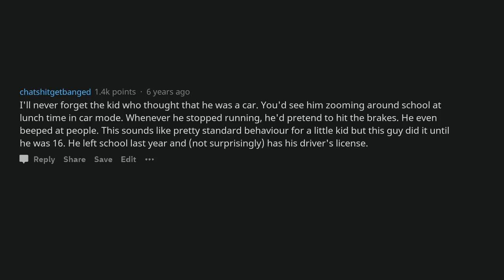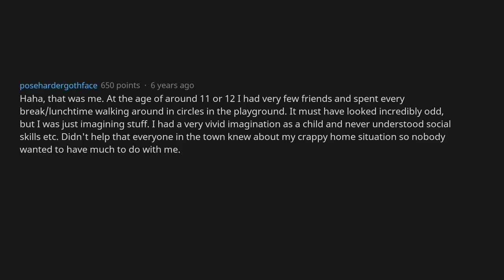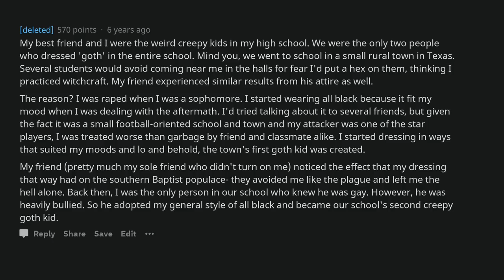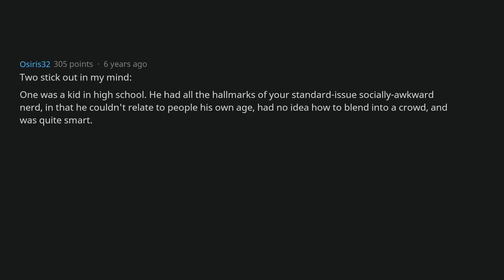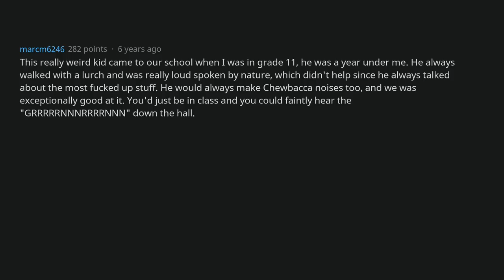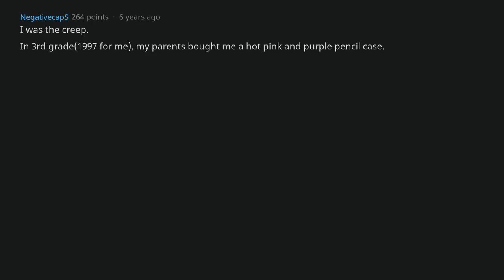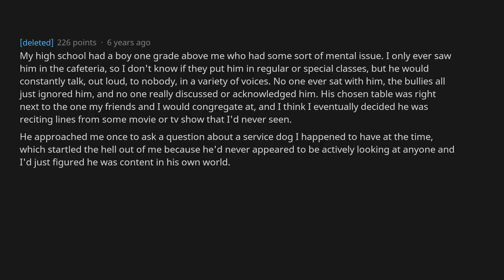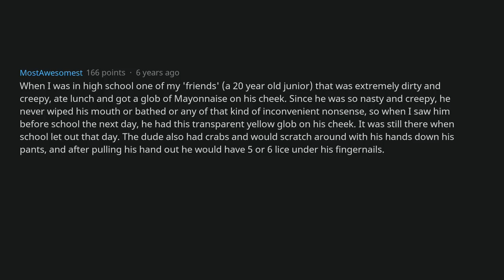Who Was The Creepy Weird Kid At Your School? [AskReddit]